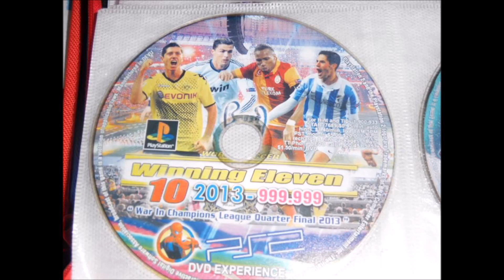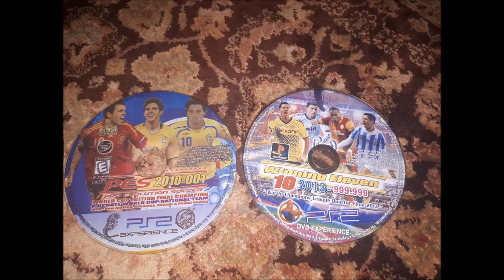102 Dalmatians PS1 Fernando Torres AC Milan PS2 PES 2015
PES 2015 PS2 AC Milan Fernando Torres
One Stop Football Trans 7 UEFA Champions League March 17 2015
La Decima 2014 Real Madrid VS Atletico Madrid May 24 2014
Kolo Toure Arsenal May 4 2006
Arsenal VS Villarreal April 19 2006
Barcelona VS Manchester City March 18 2015
Chelsea VS CFR Cluj December 9 2008
Barcelona VS Shakhtar Donetsk December 9 2008
Real Madrid VS Zenit St Petersburg December 10 2008
FC Porto VS Arsenal December 10 2008
Manchester United VS Aalborg BK December 10 2008
Real Madrid VS Bayern Munich April 23 2014
Bayern Munich VS Real Madrid April 29 2014
Arsenal VS AC Milan March 6 2012
Chelsea VS Bayern Munich May 19 2012
PES 5 PS2 PES 2009 PS2 PES 2009 PS3 FIFA 11 PS3
FIFA 10 PS3 FIFA 09 PS3
FIFA 12 PS3 FIFA 13 WE6FE WEdoIT 3.0 PS2
Arsenal VS Sparta Prague November 2 2005
Real Madrid VS Zurich November 25 2009
Chelsea VS Inter Milan March 16 2010
Barcelona VS Chelsea April 24 2012
Atletico Madrid VS Bayer Leverkusen March 17 2015
AS Monaco VS Arsenal March 17 2015
Borussia Dortmund VS Juventus March 18 2015
Real Madrid VS Schalke 04 March 10 2015
Schalke VS Real Madrid February 18 2015
Schalke 04 VS Real Madrid February 26 2014
Real Madrid VS Schalke 04 March 18 2014
Gazprom PES 2008